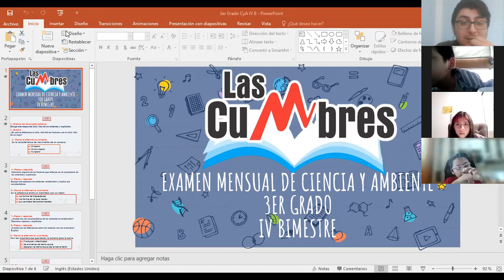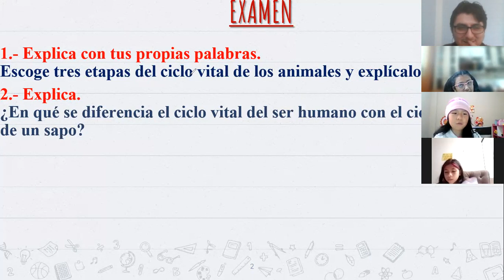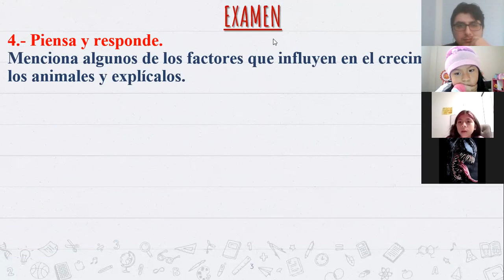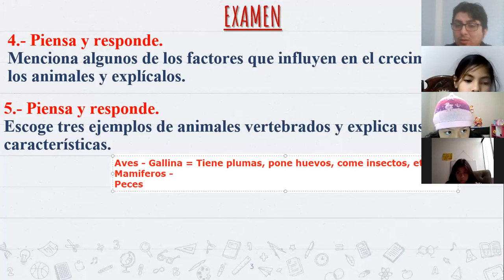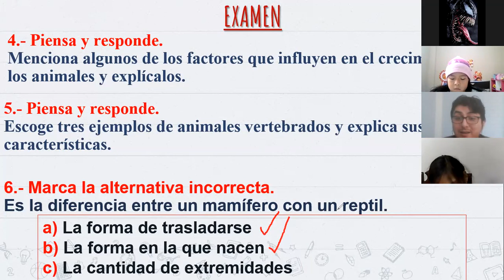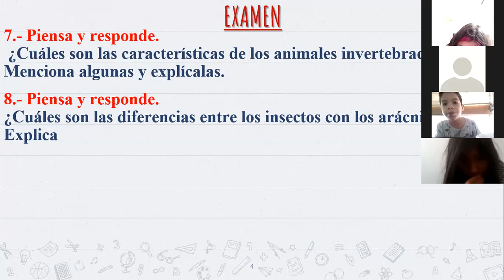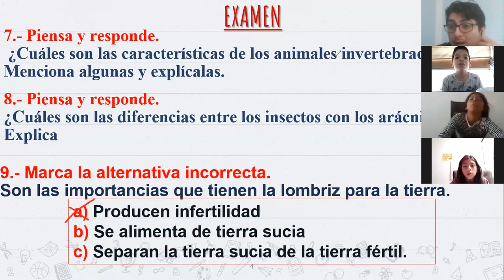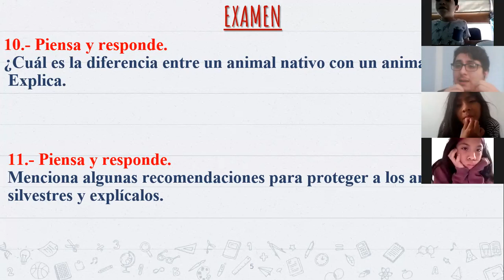Ecosistemas y sus Características (Parte I) - 3er Grado de Primaria - Las Cumbres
Clase virtual por ZOOM del colegio "Las Cumbres" para "3er Grado de Primaria" del curso Ciencia y Ambiente.